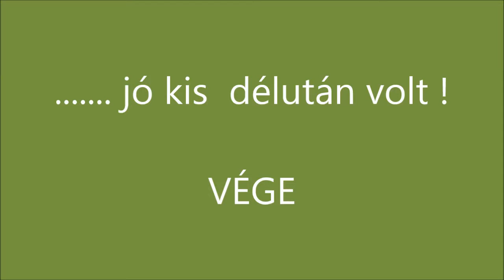R.K.V.t.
Az én kerti vasutam. Zsolt barátom el jött kicsit vonatozni. Mit is mondjak. ? El voltunk , mint a befőtt. Kellemes tavaszi időben, el gurigáztunk, .rugalmas menetrend mellett.